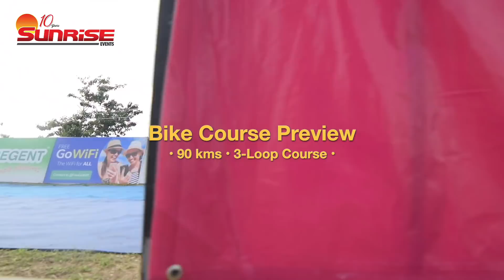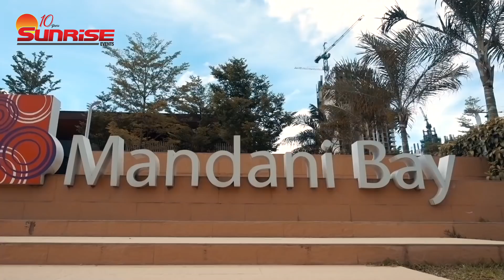Regent Aguila IRONMAN 70.3 2018 - New Bike Course Preview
This is the Bike Course Preview of the Regent Aguila IRONMAN 70.3 Asia Pacific Championship [2018].
Produced for Sunrise Events Inc.

by TriLife Magazine
in collaboration with Hyve Creative

Blow by blow of the route:
Regent Aguila IRONMAN 70.3 Asia Pacific Championship Bike Course
The three-loop bike course will take participants around Lapu-Lapu City and Mandaue City. Participants will take a narrow road heading to the main part of the race course passing through The Mactan Newtown, turning right then turn left to Quezon National Highway and head to the Mactan-Mandaue Bridge (Old Bridge).
From the bridge participants will turn left to Plaridel street and head towards F.E. Zuellig Ave. and make the first turn around at KM 14 and head back to the old bridge. From the bridge participants head straight to Basak Marigondon Road, exiting to Quezon National Highway, turning left heading to Mactan Newtown area completing the first loop at KM 30.
Participants will begin the second loop heading to the old bridge and make a turn around at F.E. Zuellig Ave at KM 43 and head back to Basak Marigondon road and left to Quezon National Highway to complete the second loop at KM 59.
Participants will complete the final loop heading to the old bridge and turn around at F.E. Zuellig ave at KM 73 and head back to Basak Marigondon road and left heading to Quezon National Highway heading to the Mactan Newtown at KM 89. Participants will turn right and head to transition area to end the bike course.